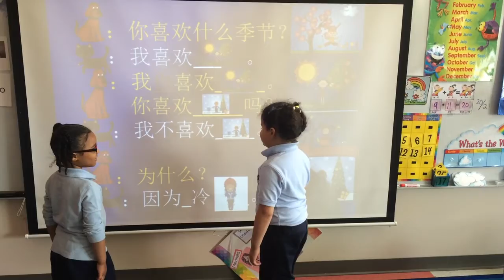B129 Chinese Dialogue